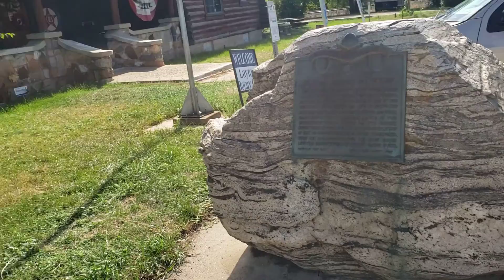Stage Coach Station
On this spot stood the Layton Stage Coach Station on the Utah, Idaho, Montana (Virginia City) trail. It was established in 1857 by Ben Holladay, and carried mail and passengers between Salt Lake and points north and west. Isaac Brown was the keeper. Later it was operated by Wells Fargo Co. The Prairie House nearby was built by Christopher Layton in 1857 to accommodate stage coach passengers. When the railroad was built the stage coach line was discontinued. The station closed in 1870.

Located at the American Legion Post #87 at 128 South Main Street in Layton, Utah